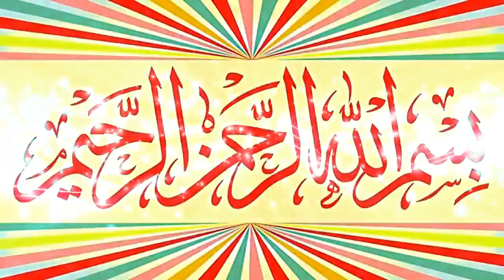Hamd O Naat By Hafiz Saqib Azam.07.10.2023.Kaleem islamic